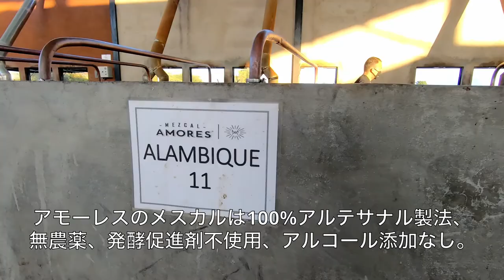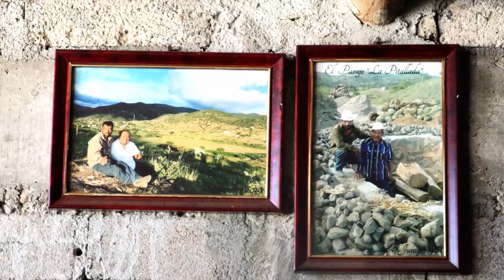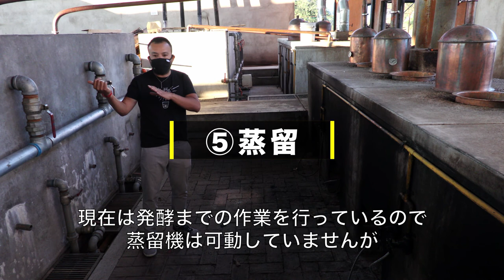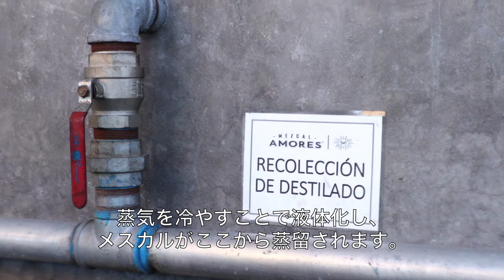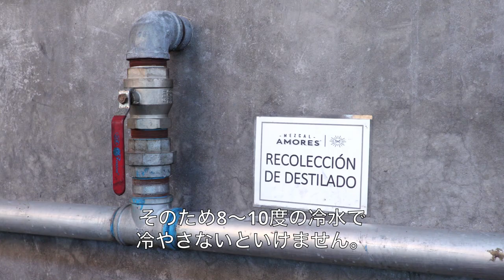Mangosteen Travel - What is mezcal? 万珍旅行社主催バーチャルトリップ「What is mezcal?」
2020年11月29日に開催された、メキシコはオアハカ州にあるアモーレスのメスカル蒸留所ツアーをバーチャル体験するメスカルイベント「What is mezcal?」で上映した映像。

・アモーレスのアガベ畑
・アモーレスが取引するマエストロ・メスカレーロの蒸留所
・アモーレスのベルデ・モメントを生産する蒸留所

企画：万珍旅行社
協力：Mezcal Amores
案内人：マテコ
撮影：UBH STUDIO (From Mexico)